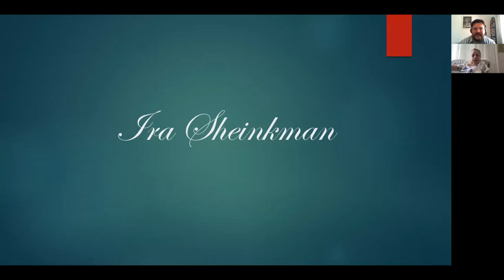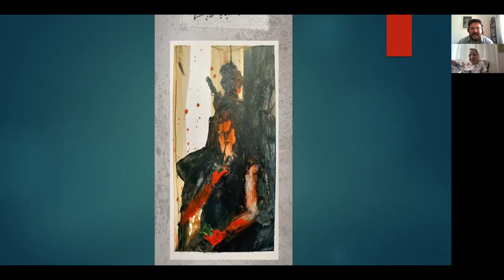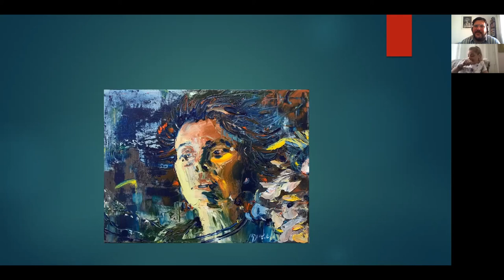Podcast ep# 22: Ira Sheinkman- Form and Passion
Today I will be talking to Ira Sheinkman an artist and painter